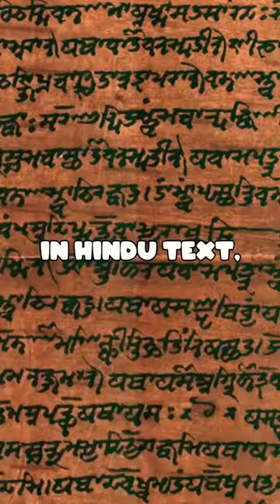who is the meghanada?